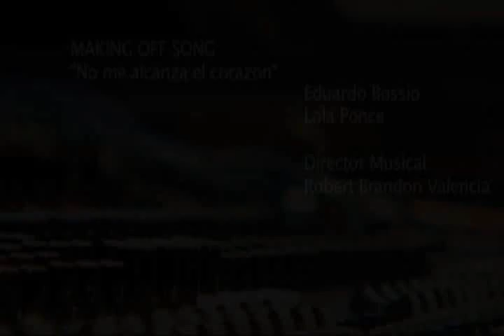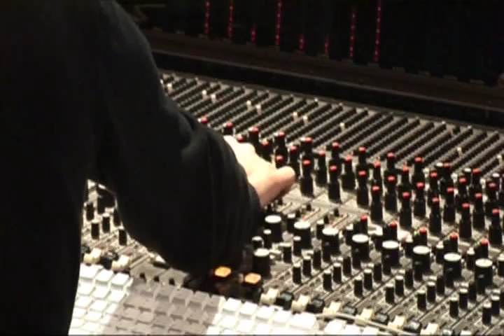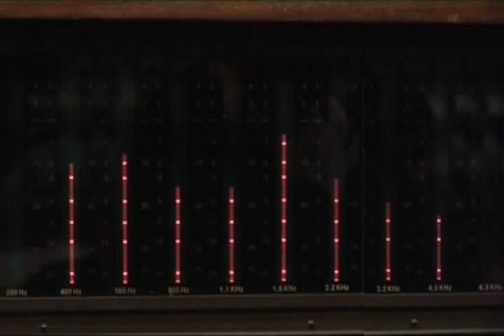Lola Ponce y Eduardo Bosio - No me alcanza el Corazón (Making Of)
Making of del tema "No me alcanza el Corazón", de Facundo Monty. Imágenes tomadas durante la grabación del Primer disco de Eduardo Bosio: El Tenor.
Grabado en Septiembre de 2010. Producción: Roberto Brandon Valencia - Solid Sound Entertainment.